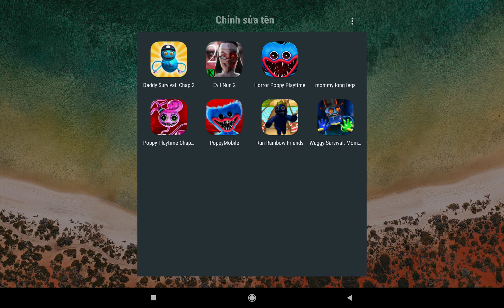Poppy Playtime Chapter 1 2 3,Daddy Survival Chap 2,Evil Nun 2,Horror Poppy Playtime,Mommy Long Legs